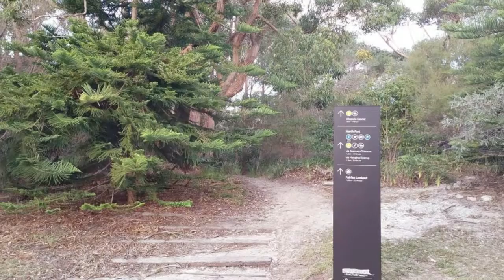Sydney trip 1 of 3